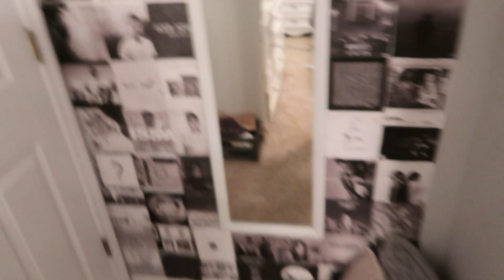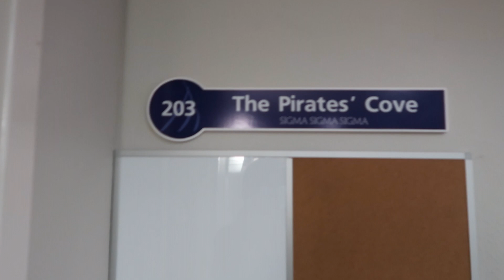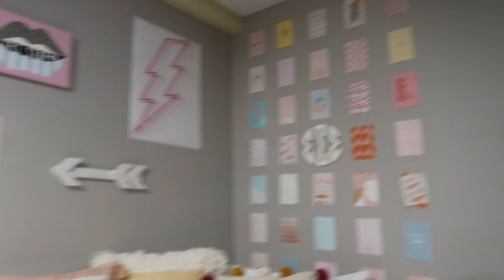Sorority House Move In Vlog | Missouri State University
Hey friends! This is my sorority house move in vlog. I go to Missouri State University and this video shows me moving into the Tri Sigma Mansion. Comment any questions you have about Missouri State, Dorm life, FSL, Tri Sigma, Sororities, online classes or Springfield. I would love to answer your questions! Also let me know what kind of videos that you wanna see.

MAIN CHANNEL:
Madisyn Vandegriffe

xoxo,
Madi